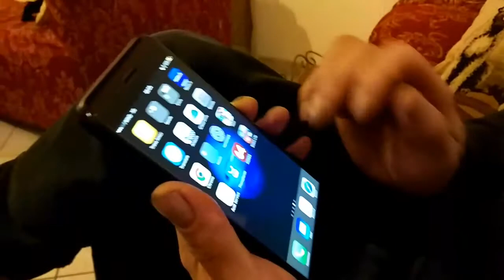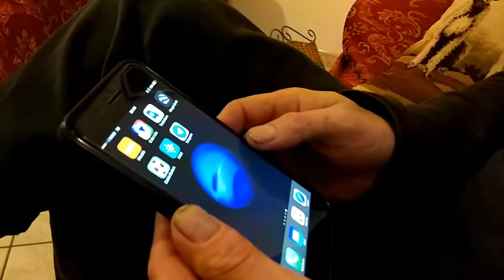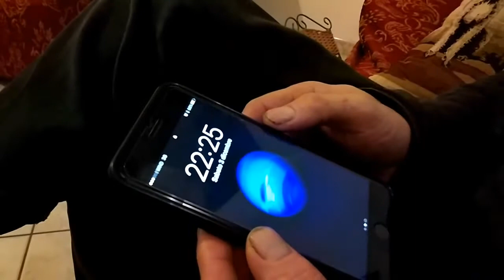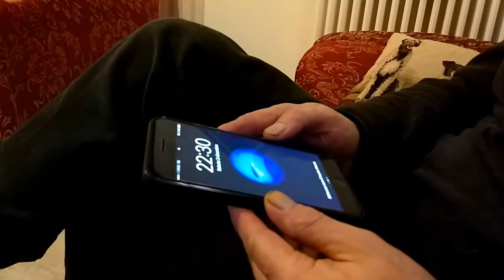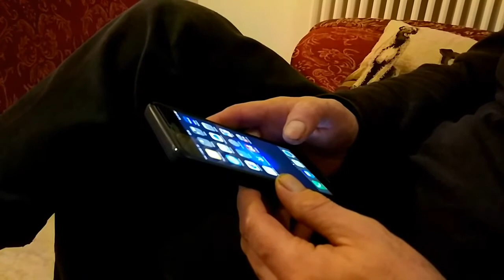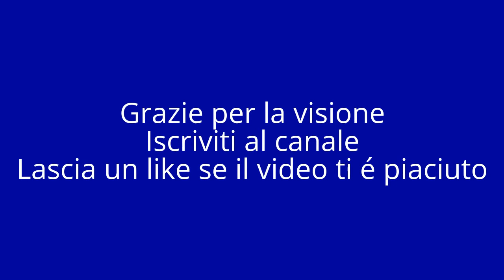Intervista con possessore di iPhone 7 Plus(parte 2)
Pagina Facebook Tecnoo Devicee
Gruppo Facebook Tecnoo Devicee
Gruppo Facebook Xiaomi Mi5, Mi5s, Mi5s Plus, Cinafonini offerte e GDA
Gruppo Facebook Amazon Offerte (by Tecnoo Devicee)
Gruppo Facebook Xiaomi Mi Note 2/ Mi Mix e Elephone S7/R9 Offerte
Gruppo Facebook Bluboo Edge Smartphone